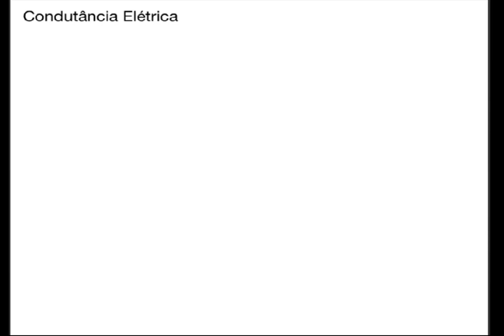Curso de Eletrônica - Condutância Elétrica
Curso de Eletrônica - O que é Condutância Elétrica

Neste vídeo vamos falar sobre a Condutância Elétrica, que nada mais é do que o inverso da Resistência Elétrica de um condutor ou material condutivo.

Quer aprender tudo sobre Eletrônica? Então adquira o livro Eletrônica - Para Autodidatas, Estudantes e Técnicos - 2ª Edição, de Gabriel Torres, clicando